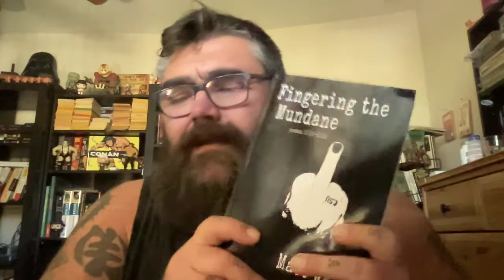Ep. 13 - The Time for Apathy is GONE - The I Hate Matt Wall Podcast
Chat with me on Voxer:
paperbackjunky